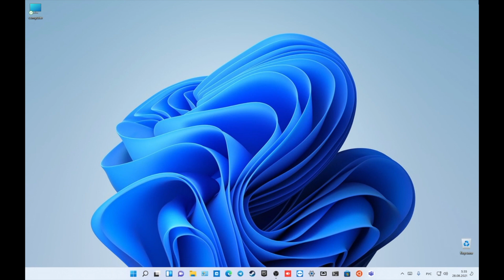Переключение канала DEV на BETA Windows 11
вы слышали новость о том что в. канале DEV будут нестабильные сборки в этом ролике о том как это исправить и перейти в BETA